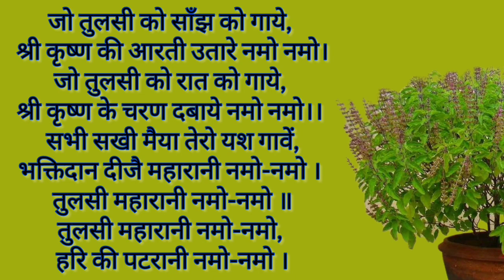कार्तिक मास कथा अध्याय 10 / kartik Maas Katha adhyay 10 / kartik mahatmya ka dasvan adhyay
Kartik mas Katha dasvan adhyay Kartik mas Katha ka dasvan adhyay Kartik mas Katha adhyay 10 Kartik mahttam adhyay 10 Kartik mahttam ka dasvan adhyay